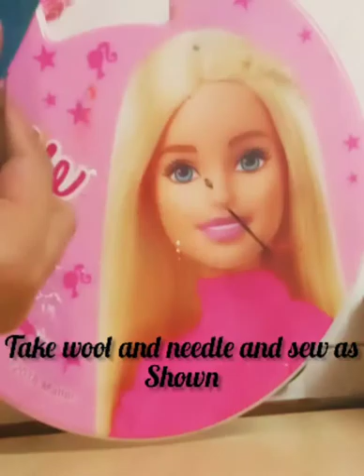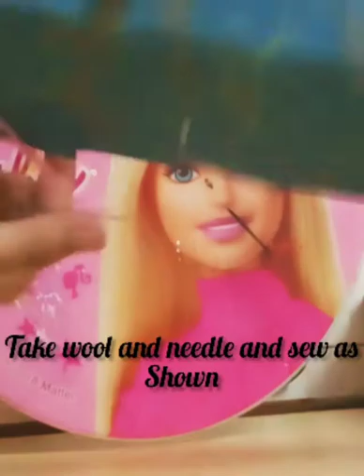Hexaganol designer gift box making by vanshika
Simple origami hexagonal designer gift box making by Vanshika...